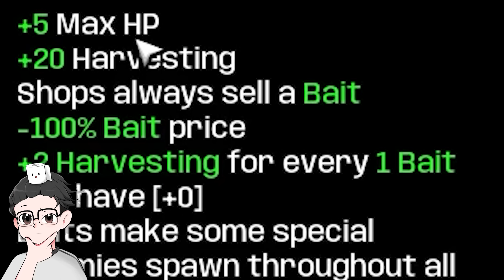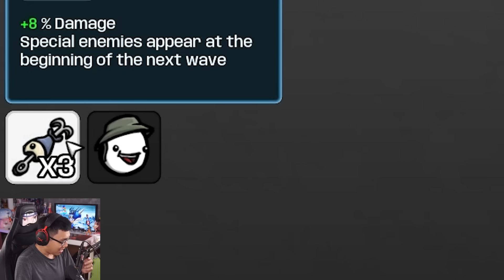Tôi Nâng Cấp Củ Khoai Tây Ngư Dân Đánh Cá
Hãy nâng cấp trải nghiệm trò chơi của bạn ngay bây giờ nào. Khi mua một chiếc laptop Acer Nitro 5 bạn sẽ có cơ hội nhận được những phụ kiện trị giá hơn 500 USD. Truy cập ngay để biết thêm nhiều thông tin mới nhé.
Mình là Sơn Đù, và đây là Tôi Nâng Cấp Củ Khoai Tây Ngư Dân Đánh Cá!!! Trong tựa game Brotato này, Tôi Nâng Cấp Củ Khoai Tây Ngư Dân Đánh Cá!! Brotato đã cập nhật phiên bản chính thức 1.0, bổ sung rất nhiều nhân vật, trang bị mới, và mình sẽ hướng dẫn cách để mở khóa tất cả nhân vật mới!! Mình sẽ điều khiển một củ khoai tây, phải chiến đấu sinh tồn trong một đấu trường tràn ngập quái vật! Trong quá trình chơi, mình có thể nâng cấp củ khoai tây này khỏe hơn, lần này là phiên bản Củ Khoai Tây Ngư Dân Đánh Cá , chuyên câu những con quái vật kì lạ từ biển sâu lên, càng câu nhiều thì càng tăng sức mạnh, càng kiếm được nhiều tiền!!! Tôi Nâng Cấp Củ Khoai Tây Ngư Dân Đánh Cá như thế nào, hãy xem đến cuối video để biết nhé!
♦️ĐĂNG KÝ CHO SINH TỐ TEAM ♦️ :
Theo dõi những mạng xã hội của mình